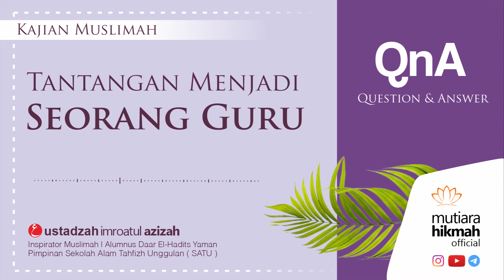❓ [ Q&A ] TANTANGAN - HALANGAN - RINTANGAN MENJADI SEORANG GURU & PENDIDIK ? Usth. Imroatul Azizah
🎙️ Bersama :
✨ Al-Ustadzah Imroatul Azizah
| Inspirator Muslimah